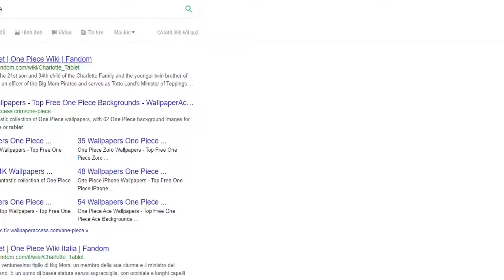Bình Luận Game VHT SHOW CON ACC NẠP 50M ĐẦU TƯ SABO & LÀ CỰU QUÁN QUÂN CỦA SEVER :)))